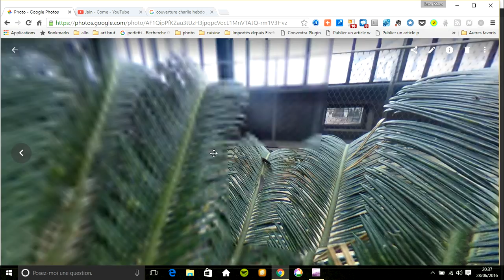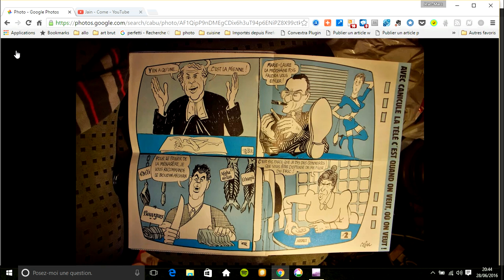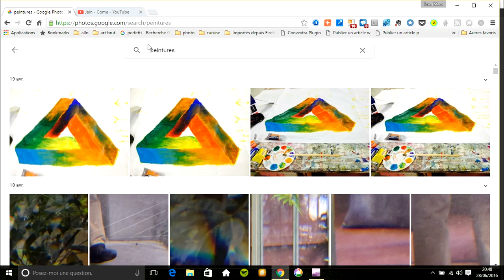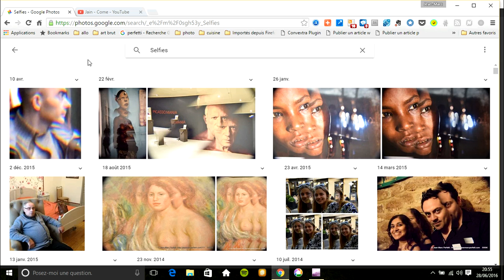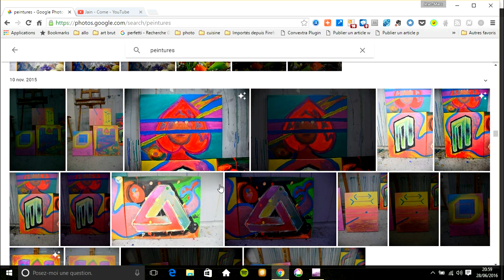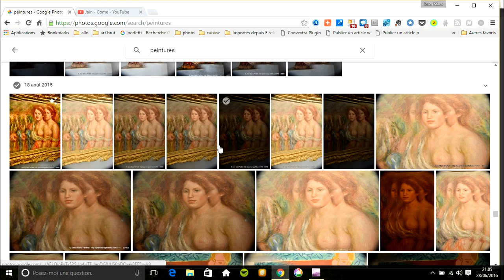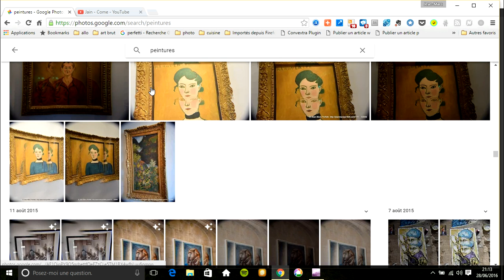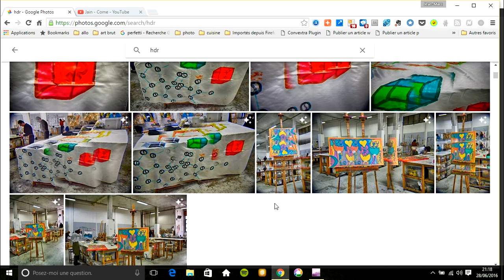Tutoriel de Google Photo